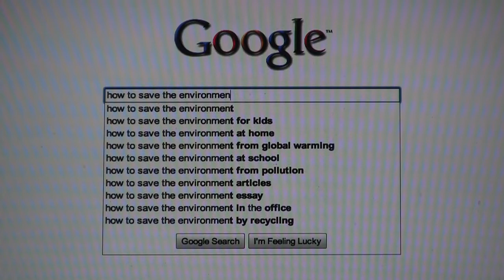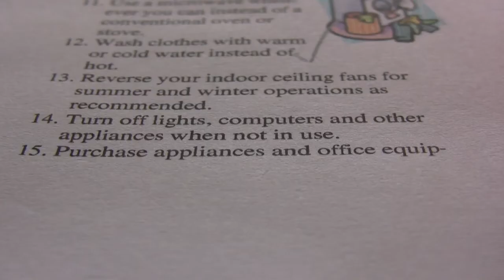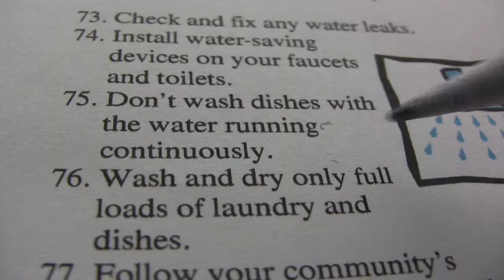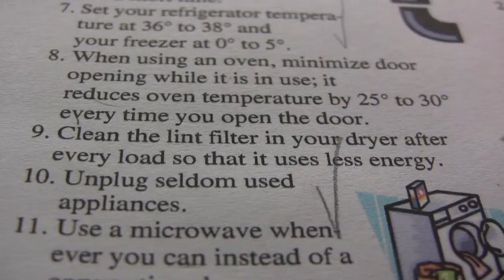The Environmentalist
A short film we made for the Greenlight Film Festival 2010.  We were finalists in the High School catagory, but didn't win.